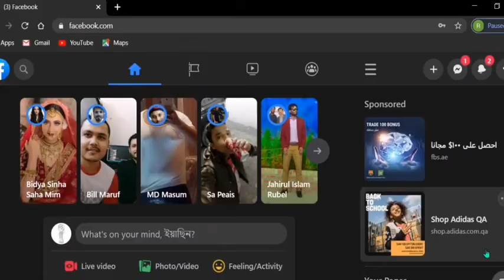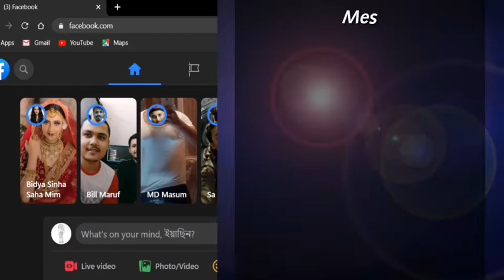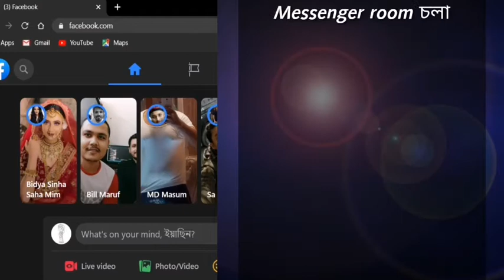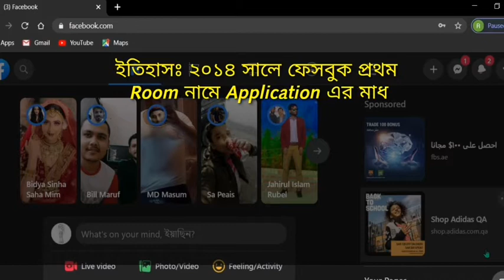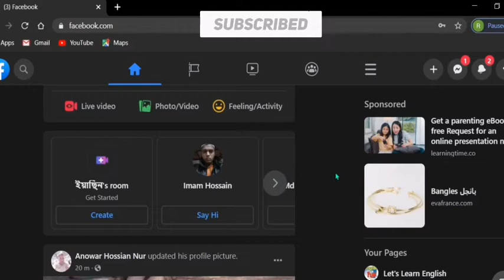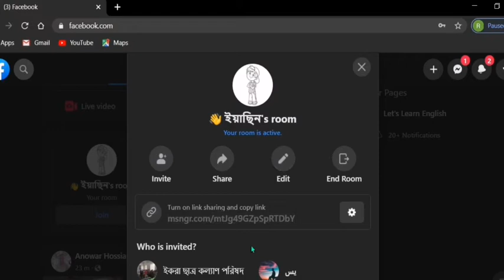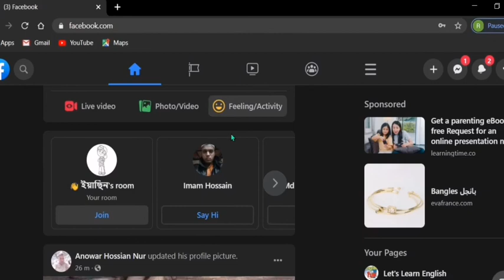মেসেঞ্জার রুম! কিভাবে কি জন্য ব্যবহার করবেন। Messenger Room 2020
Facebook Messenger Rooms, also as Messenger Rooms is a new feature of Facebook Messenger to let users go video conferencing. This feature has been claimed by Facebook to take on Zoom. It allows users to add up to 50 people at a time. People can join a meeting anytime during the meeting which simplifies the uses of Zoom having less control in the meeting.
Developer(s)FacebookInitial releaseApril 24, 2020; 4 months agoOperating systemWeb, Android, iOS, Windows, Linux, MacTypeVideoconferencing, VoIP, and Instant messagingLicenseFreewareWebsiteMessenger.com/rooms

HistoryEdit

Back in 2014, Facebook first introduced a stand-alone application named Rooms to let users create places for users into and invite others who are into those too and this was first time Facebook lets users be anonymous with their names. It had to shutdown on December 2015. But in April 2020, Facebook revealed video conferencing features named after this during the COVID-19 pandemic. People started hanging up in social media where as they were spending time in real. Widely used video conferencing was limited mostly on Zoom.Then Facebook showed up with Messenger Rooms having facilities where Zoom limited those for only premium users.

Policies and securityEdit

Messenger Rooms has less security and no time limit by default where Zoom has limitation of 40 minutes on a group call for more than two people. Unlike Zoom and WhatsApp, Messenger Rooms has limit of 50 participant at any time without any duration limit. But unlike Zoom, it doesn't use end-to-end encryption for group calling. When a room is going on, friends can see it in the top of news feed with participants name. One can also lock a Room so that no new participants can join, remove someone or can chose whom to invite or stay.

FacilitiesEdit

Facebook wishes to facilitate this not just for Messenger, also for WhatsApp, Instagram Direct, other portals. Anyone can join from any of these portal even without having signed in. Facebook will only ask them to provide some basic information so that the other users can identify one.

In the face of COVID-19Edit

During the COVID-19 pandemic, while people were stuck in rooms and had to process their work from home, Zoom started being used widely. Then Facebook facilitated this group chatting feature with less control in the meeting and with some more advantages like on-meeting playing games, sharing screen and others. People from worldwide started using video conferencing from personal to business, class, works and others. Facebook Messenger Rooms suppose to be used worldwide in this COVID-19 situation.